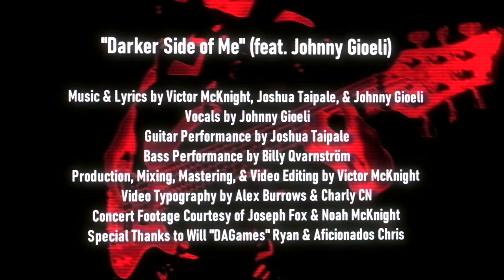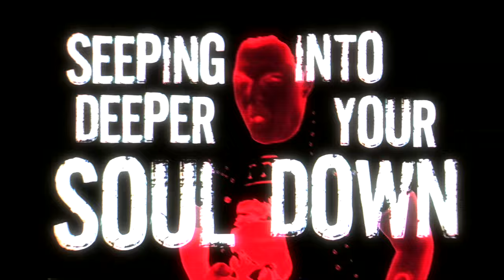Darker Side of Me (Official Music Video) feat. Johnny Gioeli (of Crush 40)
🎵 Download/Stream! 🎵

💙 Socials/Contact!

✨ This song is safe to use for your videos and live streams, so as long as it's transformative, by nature! Just please credit Joshua Taipale, BillyTheBard11th, Johnny Gioeli, and I. For any Content ID claims or copyright disputes, please contact . Thank you! ✨

Hey, everyone! It's finally here... This is our brand new original song titled "Darker Side of Me," a fan tribute created with love and passion to hype up the "Sonic The Hedgehog 3" movie! To collaborate with Johnny Gioeli is an absolute dream turned reality, and I'm happy to bring it to you guys in conjunction with my good friends, Joshua and Billy. We all hope you enjoy it! 💙

🔹 Credits:
► Primary Artist, Songwriter, Producer, Director: @VictorMcKnight
► Primary Artist, Songwriter, Guitarist: @atelierjoshua
► Special Thanks: @dagames
► Special Thanks: @AficionadosChris

🔸Lyrics:
[Verse 1]
I bet you feel like you’re all alone
Like it eats away at all your days
Don’t fool yourself and never give in, no
With every time you held your own
Living life just scanning through the maze
Without a way - oh
Just nevermind what they were thinking

[Pre-Chorus 1]
Unjustified (justified)
Won’t slow me down
Unbearable (bearable)
Can’t hold me back
Unreachable (reachable)
Don’t tell me what for
‘Cause I know
I am the one in control

[Chorus]
I should’ve never stepped away
From all the hardships I have saved
Fell into all these cruel mistakes
Reliving all I’ve ever paved
In all the choices led astray
To all the outcomes of today
You know I won’t
Become the darker side of me
(Darker side of me)

[Verse 2]
With every step you take it burns
Seeping deeper down into your soul
C’mon, wake up now and get back up on your path
With each time you hold your own
You’ll remember what’s inside of you
(Yeah)
Don’t ever throw it all away

[Pre-Chorus 2]
Unjustified (justified)
Unbearable (bearable)
Unreachable (reachable)
‘Cause I know
The one in control

[Solo]